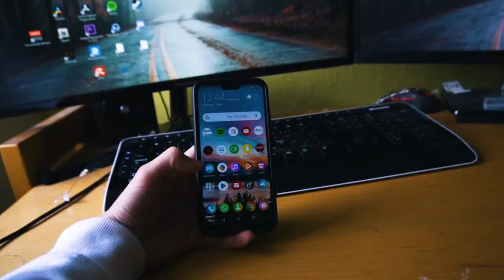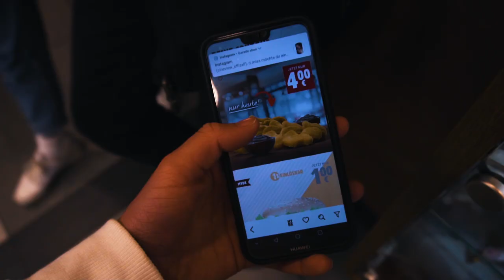Vlog Leutkirch Umzug mit Fabi dem Kek🙏👲👌 1920x1080 60p Sony a6300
Hey,
Ihr da draußen...
für die die neu sind... erstmal Herzlich Willkommen auf meinem Kanal😍
Ich bin Ben /15Jahre und drehe Leidenschaftlich Videos...

Schnitt: SonyVegas, Adobe Premiere CC 2019, Davinci Resolve

Schön das ihr da seit❤
Like und Abo wäre nice :D